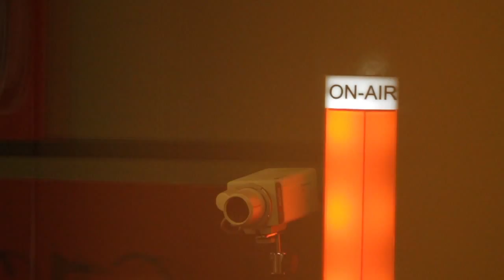Larissa Waters - Australian Greens Senator for Queensland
In this video, Larissa Waters introduces herself, talks about saving the Great Barrier Reef and protecting Queensland's farmland from Coal Seam Gas.